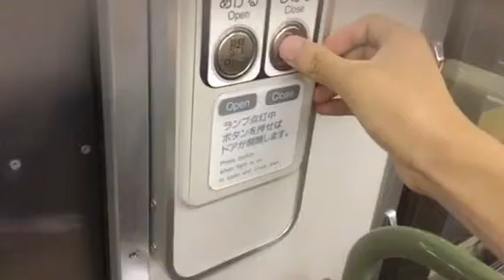岡山電車区115系D-18編成 クハ115-1402のドアを開閉してみた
2017年9月23日撮影 スローモーションにしてみました。